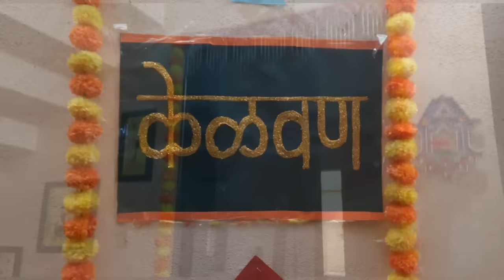Kelvan | kelvan Decorations Ideas | Pre-wedding Ritual | Kelvan Marathi Sanskruti | Makarsankranti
Note: Navra mulga pardeshat. So fakt dada Vahinilach kelvan karta aale